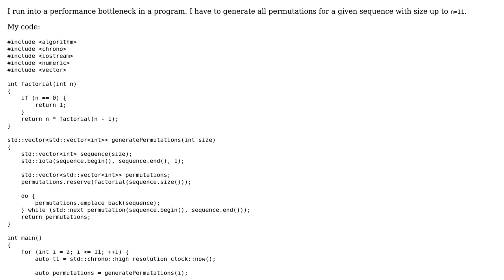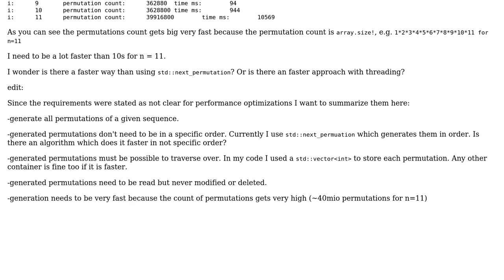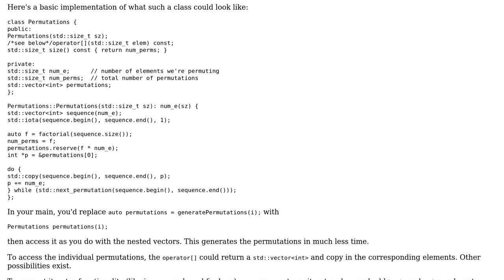Code Review: Generating permutations fast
With thanks & praise to God, and with thanks to the many people who have made this project possible! You are responsible for your own actions.